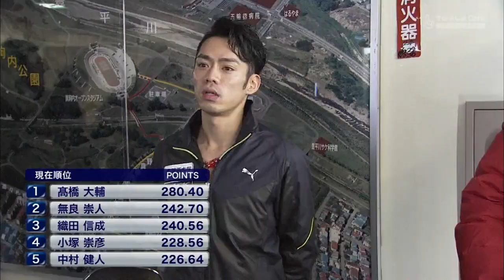Yuzuru Hanyu JN 2012 FS